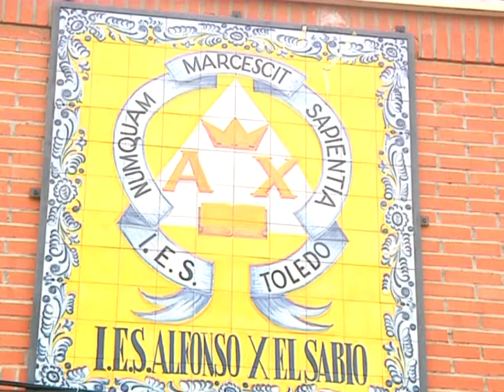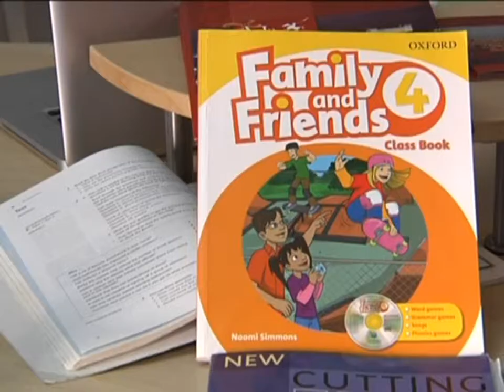¿En qué consiste el bilingüismo exactamente?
Hace muy poco conocíamos que la voluntad del Gobierno de Castilla La Mancha es que en cinco años todos los Centros Públicos de la Región sean bilingües, pero, ¿qué supondría exactamente este estatus? Nos acercamos hasta un Instituto que ya lo es para comprobarlo.
En el Instituto Alfonso X El Sabio de Toledo saben muy bien en qué comiste el bilingüismo. Lo llevan impartiendo desde hace diez años, lo que supone que, desde esa fecha, los alumnos que han podido recibir esta enseñanza especial se cuentan por miles.
Pero ¿en qué consiste el bilingüismo exactamente?
Lo que implica de nueve a doce horas de inglés a la semana. Esta es la metodología de este Instituto, aunque aún se desconoce el mecanismo de implantación que tendrá el modelo del Gobierno Regional. Pero lo cierto es que este sobre esfuerzo de los alumnos da fructíferos resultados.
Porque la lengua inglesa es esencial para el futuro laboral de los estudiantes. Muchos de ellos lo saben, al igual que sus padres, y por eso elijen la opción del bilingüismo.
Y para ello, para que el estudio de inglés marque la diferencia parece que la instauración del bilingüismo en todos nuestros centros está más cerca nunca.